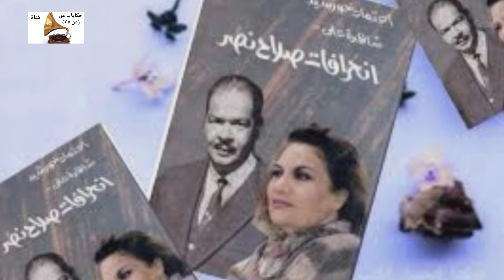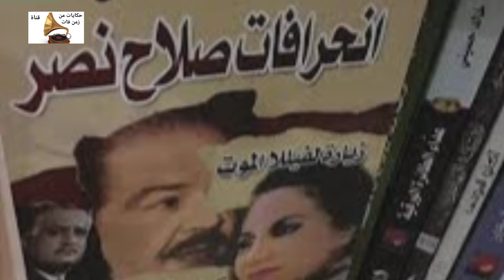طلق فنانة حامل من زوجها ليتزوجها هو ومارس التعذيب في حق المعتقلين السياسيين فمن هو صلاح نصر#صلاح_نصر